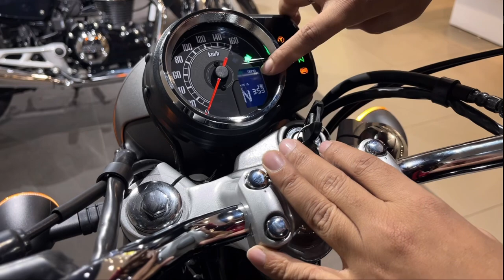New Launch Honda CB350 Metallic Black Colour 2024 Model Detail Review Price Features Specifications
Hello Friends This is Sushil Your Channel Host :-
In this Video I shared You, New Honda CB350 Mat Dune Brown Colour New Changes & On Road Price New Features with 11 New Update ! New Honda CB350 Mat Dune Brown Colour Accessories New Changes & On Road Price & New Features 2024

Is video me maine apse given topic share kiya hai :-

So Request all of you please support the channel if you like this video then I hope you will be subscribe the channel and join our YouTube Family: Every Time you found New update on Bike & Scooter:

Thanks 🙏
Bike Wale Baba
( Sushil Soni)